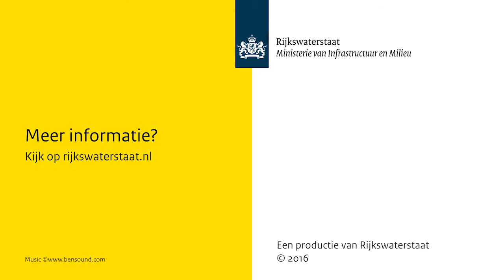ienm rws 20160601 idx2ob85l web hd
to enable it to be viewed on the ICE forum.